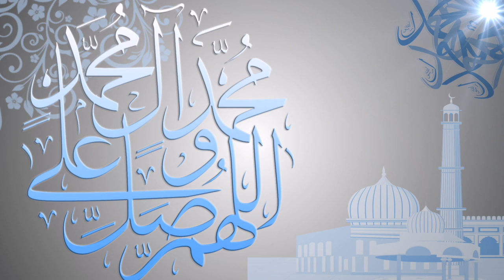فاصل ذكرى المولد 3